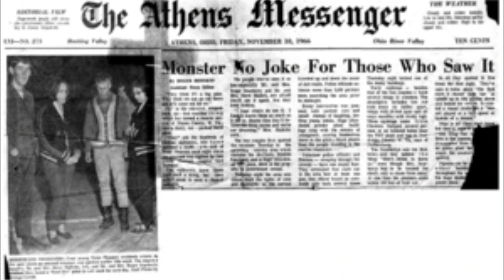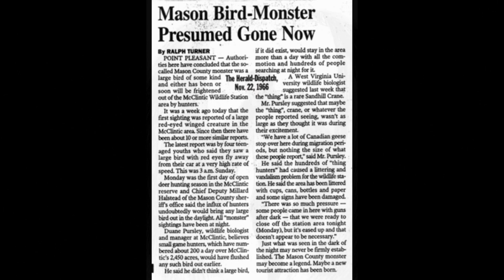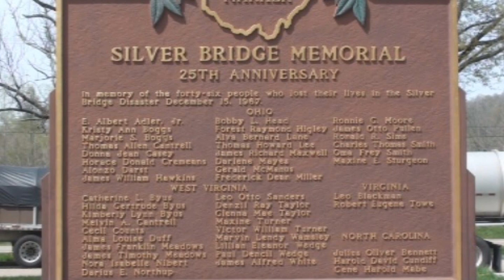Silver Bridge Memorial and the Mothman (Gallipolis)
The Silver Bridge, crossing the Ohio River, was built in 1928. It tragically collapsed in December of 1967. Along the river on the Ohio side is a small memorial. On the West Virginia side is an interesting statue of a creature that came to be known as the Mothman. Supposedly, the Mothman had something to do with the disaster. (Video recorded April 2015)